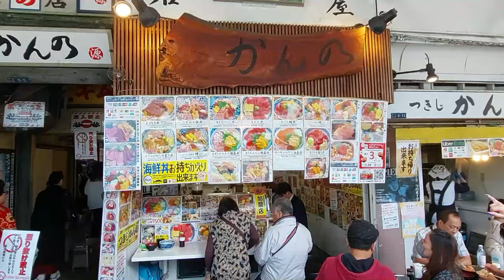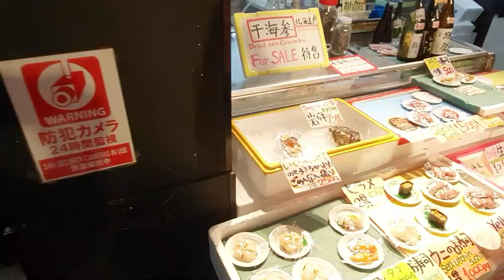VLOG 105 : tokyo tour 2024 pt4 tsukiji market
today we visit the famous tokyo tsukiji fish market